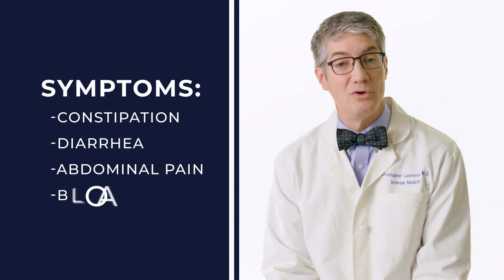How Do You Get Irritable Bowel Syndrome Help? Trusted Doctor Explains Symptoms | Charleston GI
No referral needed! Charleston GI offers skilled gastroenterology specialists to diagnose, treat and aid your irritable bowels, stomach, intestinal and digestive medical needs.

The board certified GI doctors at Charleston GI are highly trained to perform procedures including colonoscopy, endoscopy, upper endoscopy, capsule endoscopy and other gastrointestinal operations.

Our medical services include aiding conditions like irritable bowel syndrome, diarrhea, hepatitis, acid reflux, constipation and other gastro conditions.

We offer 4 convenient GI centers to serve the Charleston area including Summerville, Carnes Crossroads, Mt Pleasant and West Ashley.

For More Medical Support at Charleston GI:
View How We Help Your Irritable Bowels: